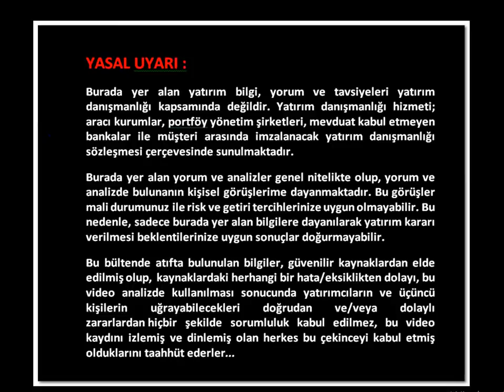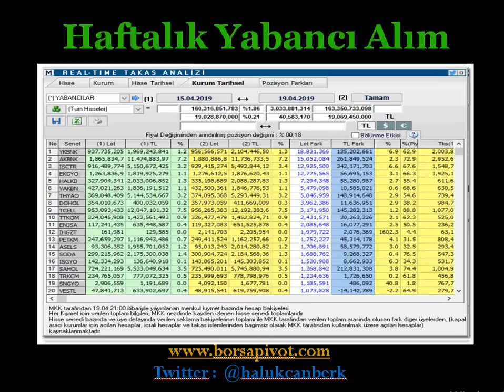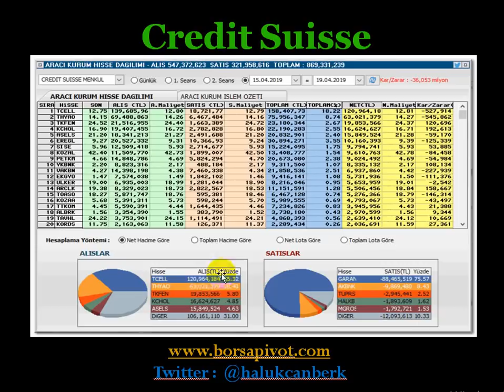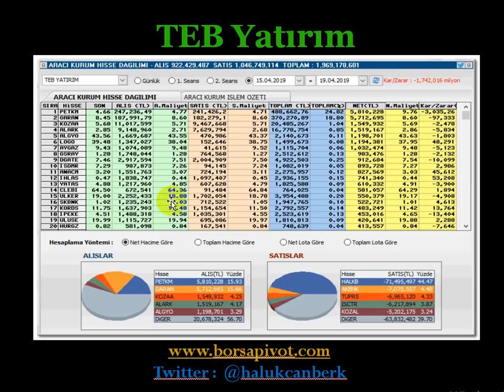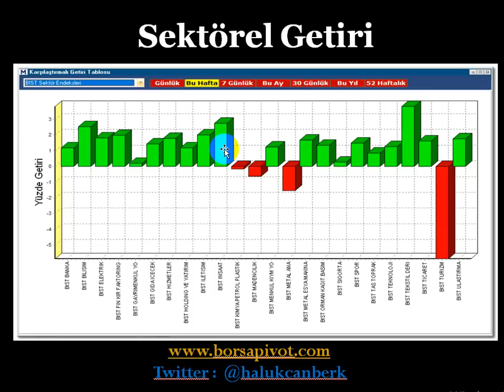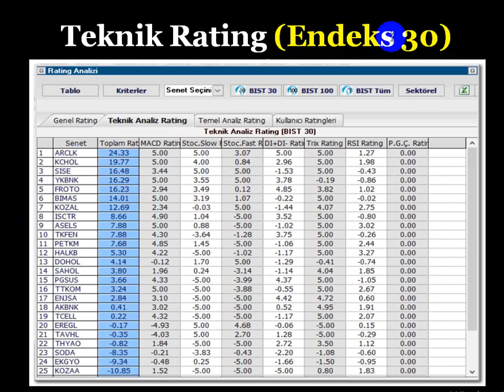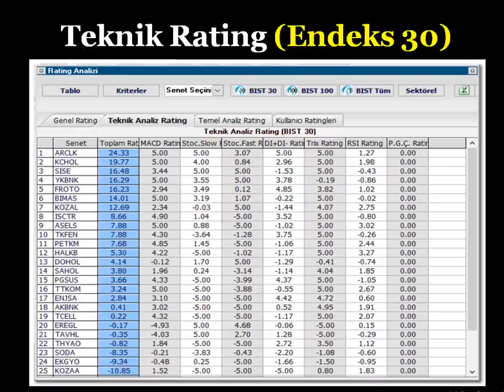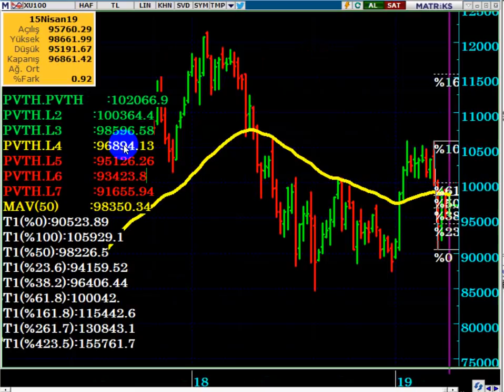BORSADA YABANCILAR HANGİ HİSSELERİ ALIP & SATIYORLAR...? BİST100 DE SON DURUM NEDİR...? 23.04.2019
Yabancı Takası Artan Hisseler...
En Çok Para Giriş & Çıkışı Yaşayan Hisseler...